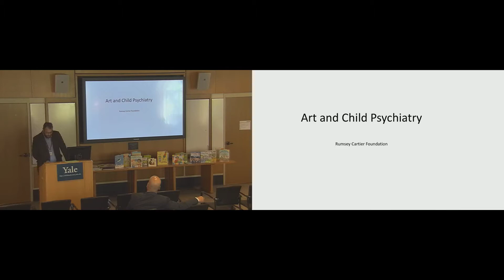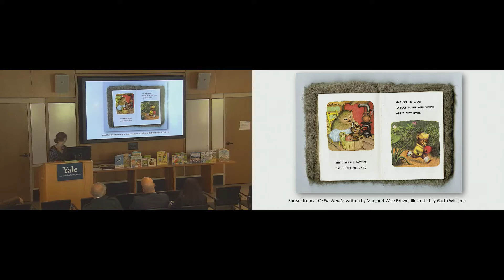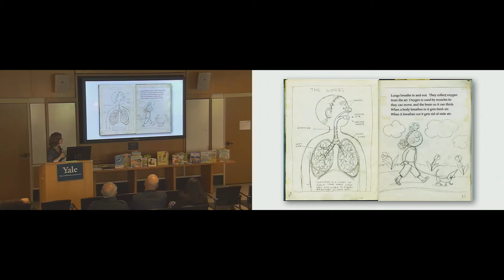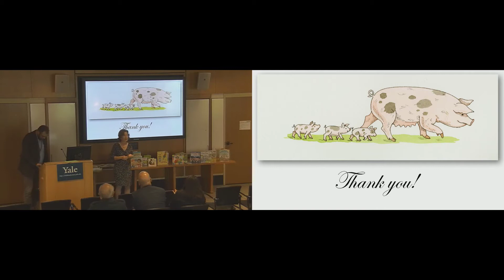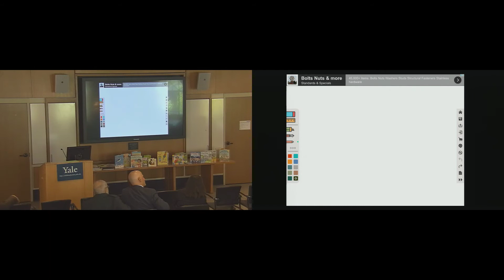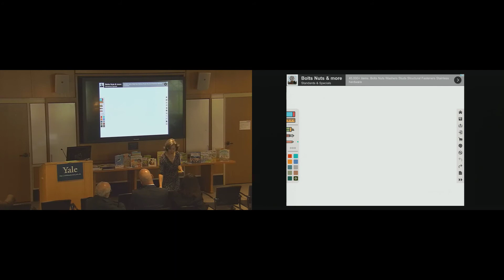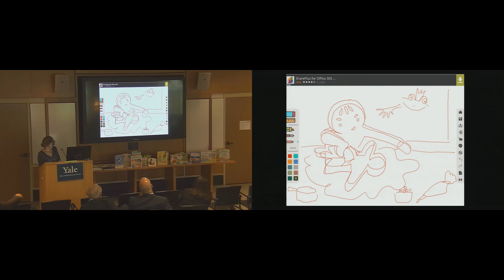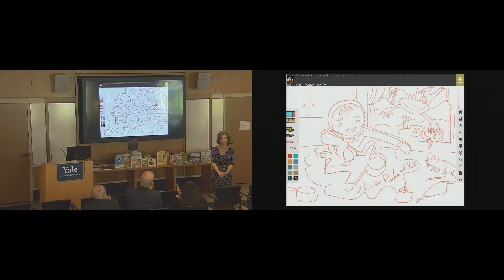Growing Up with Books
Yale Child Study Center Grand Rounds, May 2nd, 2017

Lizzy Rockwell, Children's author and Illustrator, spoke about the significance of children's books in development, the process of writing, illustrating, and publishing picture books, and ways to engage young children with books and art.